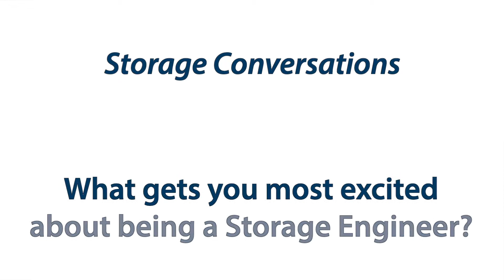What Gets You Excited About Being A Storage Engineer? Reliant Technology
Lately, what I'm finding is the innovative technology that is making storage shift from your traditional storage array with RAID groups and whatnot, you'll find in a lot of the EMC products and various other vendors are going towards, is a tiered storage solution where you no longer have to really put a lot of thought, or not so much thought, but research into how much IOPS or how much performance a particular data set will need.
 The technology allows you to create, what's called a tiered pool, in where you can have slow, medium, and super-fast spindles in one storage pool so to speak, and the software is smart enough to identify which blocks are hot and need to be on the faster spindles or on EFD disk, and which blocks are not accessed so much and it automatically will move those blocks down to a slower spindle that could be SATA or some type of slower disk like that.
 Another thing that we're finding is that as technology progresses, it's becoming more of an environment where we're becoming data brokers. In the sense that, we're thinking about, how much is it costing me to host my data in this location vs. that location. We're finding that it's much easier to move your data back and forth between the more expensive tiers to the least expensive tiers based on these type of algorithms that these storage arrays are using to move your blocks beyond the different tiers.
 Let's say you've got an environment where most of the data is archived data--it's written to disk and then it just sits there. If I've got a multi-million dollar storage array sitting in my data center, it's costing me a lot of money to host that data on that storage array; whereas, I can move that data out into the cloud where it can cost me a fraction of that price.
 In that sense, it fascinates me because the role of the Storage Admin or of the System Admin is shifting into more of a data broker, where you are determining, based on a cost-benefit analysis, where can I get the most bang for my buck. Where should I keep this data and how should I move it there?